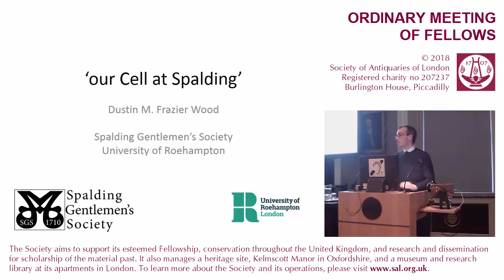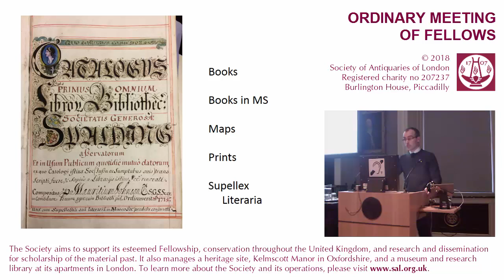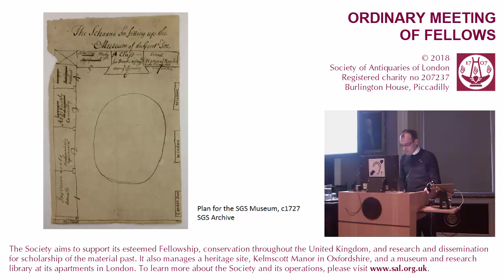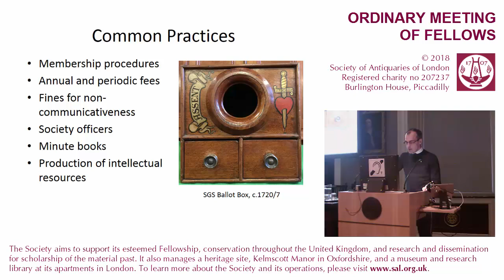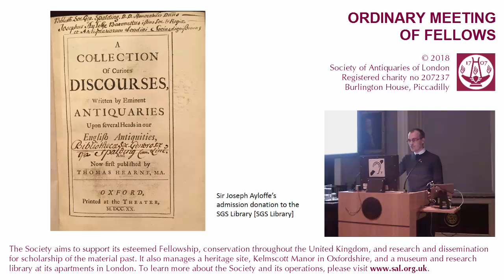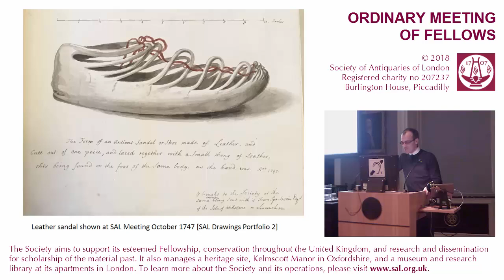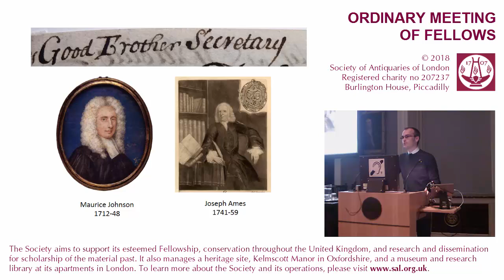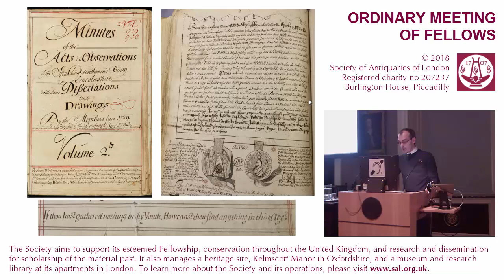15 February 2018: SAL OM (Dr Dustin M. Frazier Wood)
15 February 2018. Ordinary Meeting of Fellows.

"Our Cell at Spalding: The Spalding Gentlemen's Society and the Society of Antiquaries, 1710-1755", lecture by Dr Dustin M. Frazier Wood.